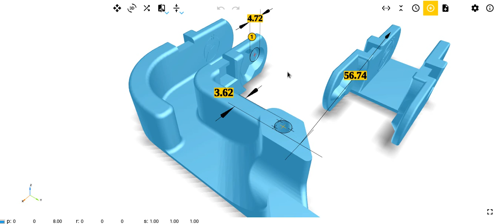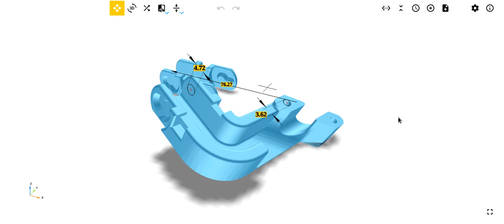usco annotationsAndTransforms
Preview of ( very buggy) annotations (distance, diameter etc other are not show here) and various interactions for usco project for Youmagine.
Extremely slowly getting there ...
Some might recognize elements from the fantastic three.js library which helps a LOT to get things done faster.